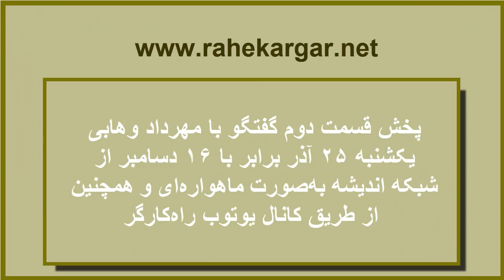مهرداد وهابی استاد اقتصاد دانشگاه پاریس: سرمایه‌داری سیاسی و نئولیبرالیسم.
تلویزیون راه‌کارگر یکشنبه ۱۸ آدر ۱۳۹۷ برابر با ۹ دسامبر ۲۰۱۸.
بخش اول گفتگو با مهرداد وهابی نویسنده، پژوهشگر و استاد اقتصاد دانشگاه پاریس پیرامون سرمایه‌داری سیاسی و نئولیبرالیسم. از کسب قدرت سیاسی تا سلطه اقتصادی و خودمانی‌کردن اقتصاد.
چرا نئولیبرالیسم نمی‌تواند ویژگی‌های سرمایه‌داری موجود را بدرستی توصیف کند!
در طول چهار دهه‌ی گذشته شاهد تحول مشخصی در سیاست‌های نظام سرمایه‌‌داری بوده‌ایم. دستاوردهای جنبش کارگری در سال‌های پس از بحران جهانی سرمایه در دهه سی میلادی، یک به یک مورد هجوم قرار گرفته شد و دولت رفاه امروز در کشورهای پیشرفته سرمایه‌داری سلاخی شده و میشود. شکاف طبقاتی میان یک دهم درصدی‌ها و بقیه بشریت امروز به اندازه‌ی بی‌سابقه‌ای افزایش پیدا کرده و خطر نابودی کره زمین و حیات انسان و موجودات زنده به یک واقعیت وحشتناک تبدیل شده است. در توضیح این واقعیت‌ها، بسیاری مسئله جهانی‌سازی و نئولیبرالیسم رو مطرح میکنن. اما آیا میتوان نئولیبرالیسم را از کلیت نظام سرمایه‌داری جدا کرد. آیا اطلاق همه این فجایع به نئولیبرالیسم پاسخگوی همه واقعیت هست؟ نظم سیاسی کشورهایی مثل ایران چه نقشی در ایجاد وضعیت اقتصادی موجود و‌ازجمله فساد گسترده خانمان‌برانداز کشور ایفا میکند.